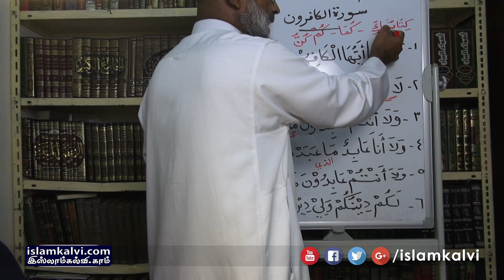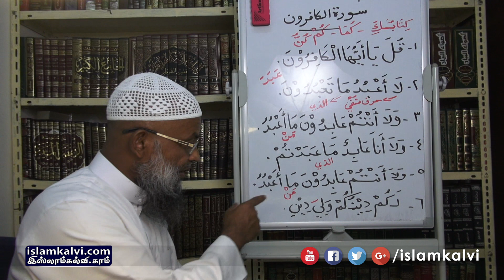[தஃப்ஸீர்] ஸூரத்துல் காஃபிரூன் - விரிவுரை மற்றும் வார்த்தைக்கு வார்த்தை கருத்து - அத்தியாயம் 109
அஷ்ஷைய்க் K.L.M. இப்ராஹீம் மதனி